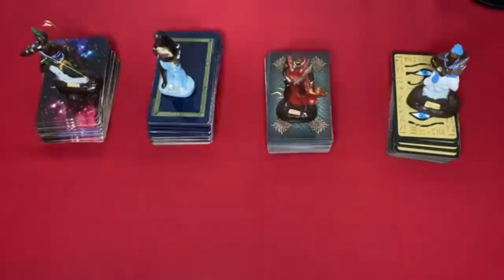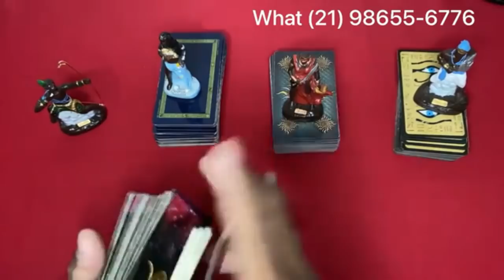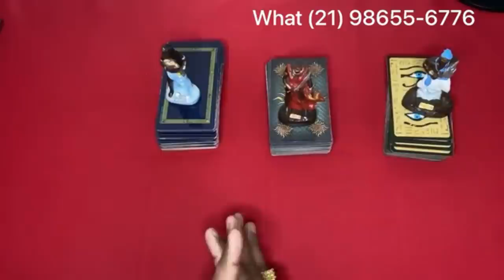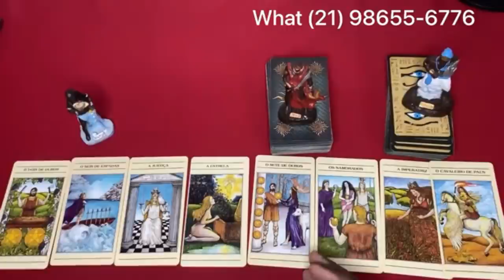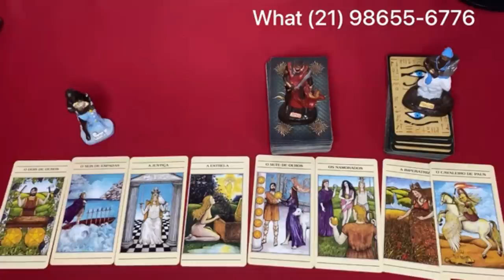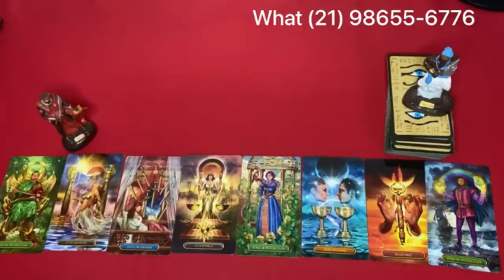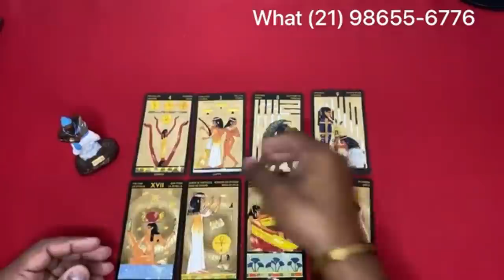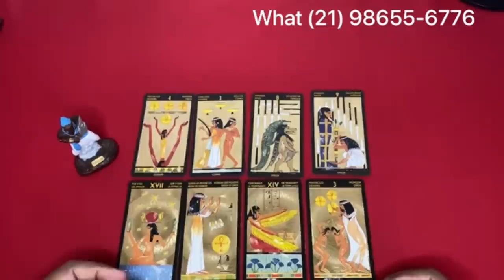❤️✨️ REVELAÇÃO ✨️❤️ SOBRE SUA VIDA AMOROSA❤️ NO TAROT DO AMOR DE HOJE | Tarot Responde